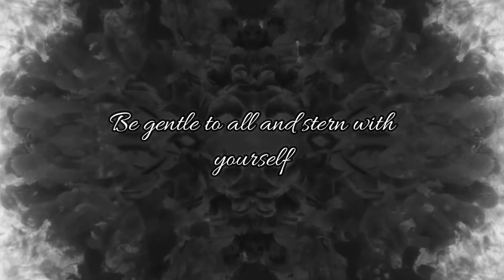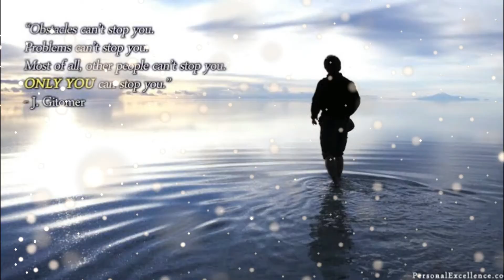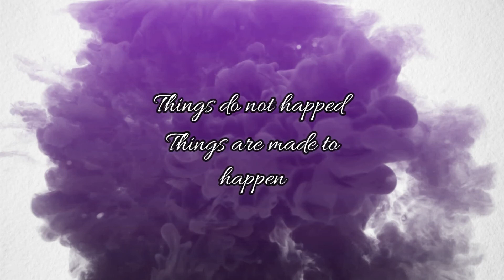Beast motivational video